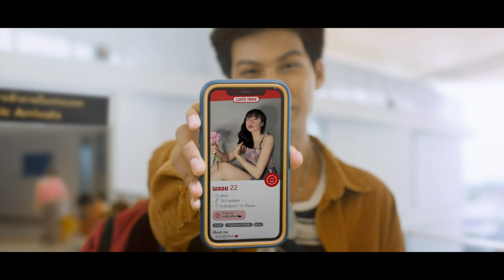30078/ทีม SHINESIGHT/มหาวิทยาลัยรังสิต